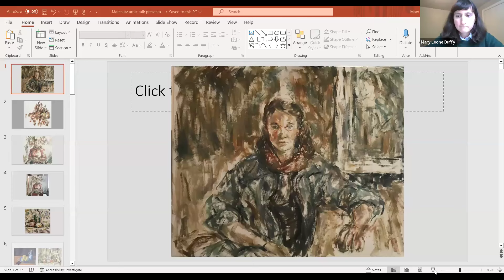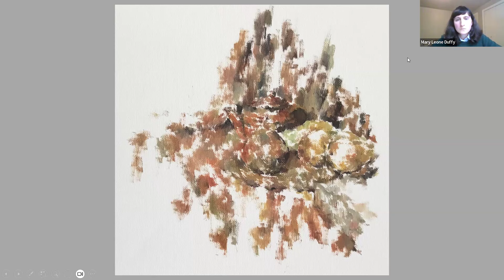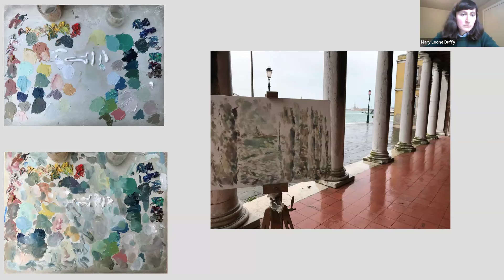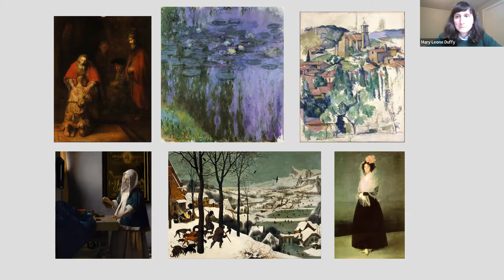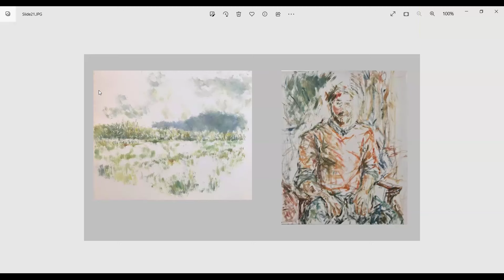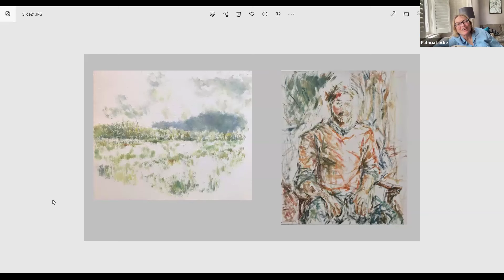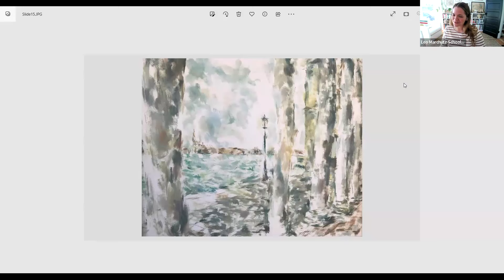Artist's Talk with Mary Leone Duffy, Featured Artist of January 2024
The Leo Marchutz School of Painting and Drawing is happy to have hosted an Artist's Talk on Zoom with Featured Artist of January 2024, Mary Leone Duffy.